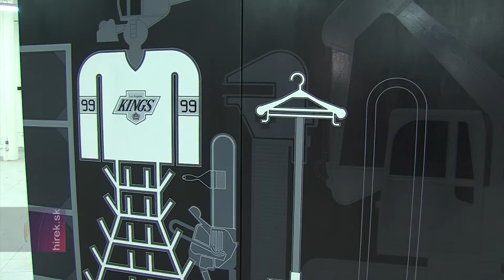Ki a galériákból – fiatal kortárs képzőművészek bemutatkozása Kassán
Kassa. Fiatal kortárs képzőművészek mutatkoztak be Kassán. A VUNU Gallery munkatársai az intézmény megalakulásának harmadik évfordulója alkalmából rendhagyó helyszínen, a szocializmus idején épült, egykori Csehszlovákia legnagyobb üzletházaként ismert Dargó bevásárlóközpont üres helyiségeiben rendeztek  kiállítást. A VUNU egy szlovák mozaikszó, mely magyar nyelven a Művészetünk nagy sikerei jelszót takarja.